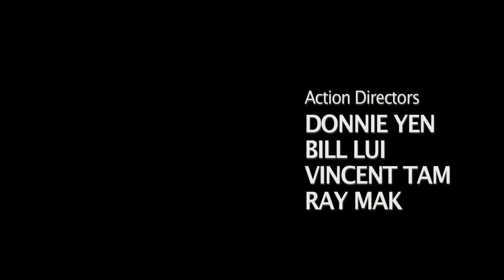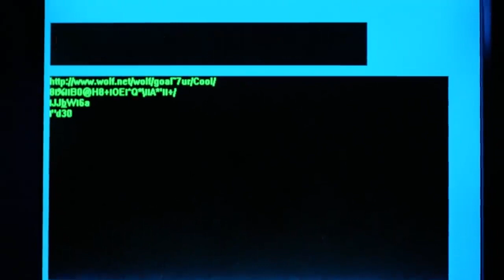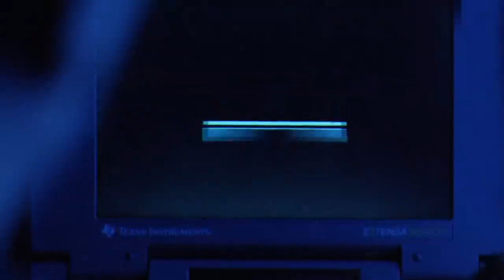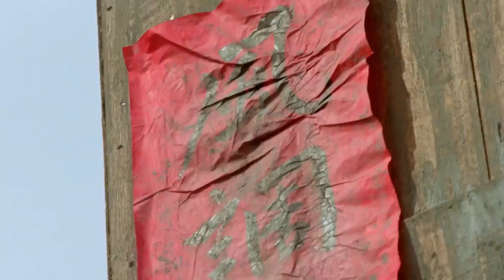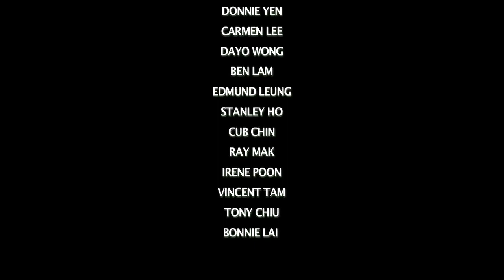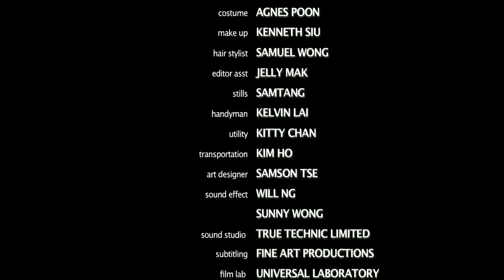Action full movies 2020 THE NEW BIG BOSS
Issang issay